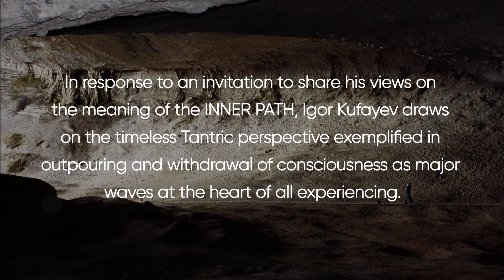What is the Inner Path?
All real transformation happens within asserts Igor Kufayev in this response to an invitation from the community of spiritual teacher Om C. Parkin to answer the title question. Igor further speaks on what it means to catch the inner wave of withdrawal, away from the myriad of outer forms, in a solitary process of internal realignment to realise the Oneness of all. Recorded for inclusion in the blog of the Modern Monastery “Gut Saunstorf - Place of Stillness”. Serra de Tramuntana, Mallorca. April, 2020.
Join Igor's Live Broadcasts "Being on the Cutting Edge: Living Spiritual Truth in Times of Crisis" - May 9th, Register